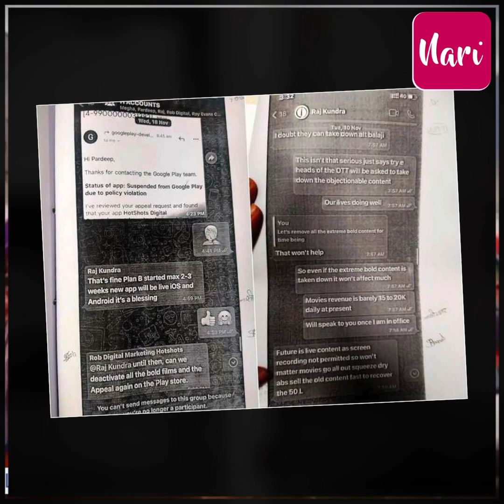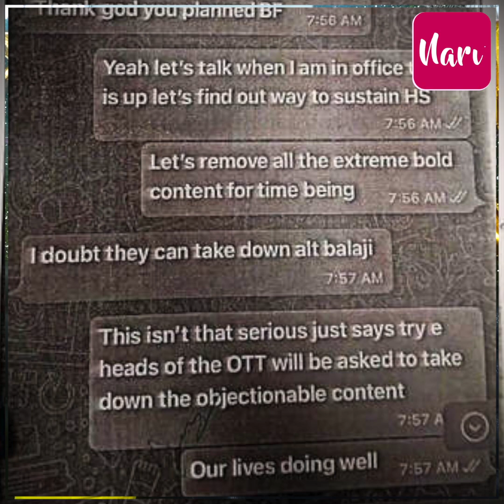'कोई बात नहीं Plan B तैयार है...', जब घाटे में जा रहा था 'डर्टी पिक्चर' के माहिर Raj Kundra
'कोई बात नहीं Plan B तैयार है...', जब घाटे में जा रहा था 'डर्टी पिक्चर' के माहिर Raj Kundra का बिजनेस तो इस तरह कमाया मुनाफा!